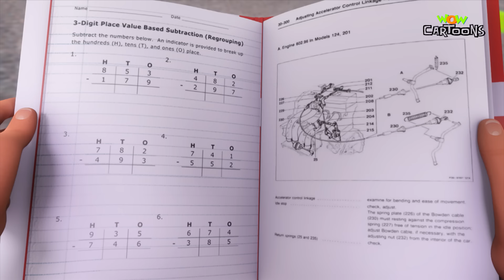Chacha Bhatija | New Compilation - 94 | Cartoons For Kids | Hindi Cartoons